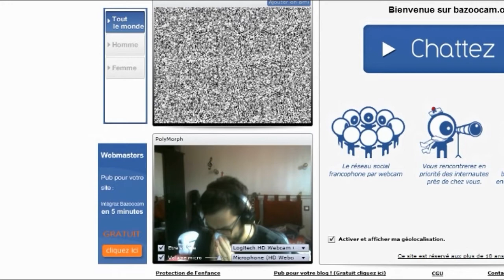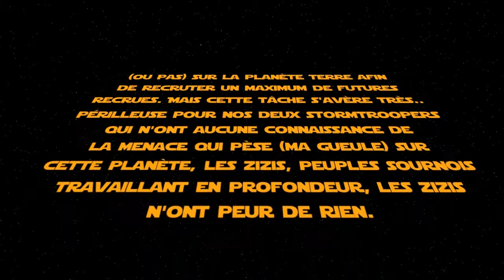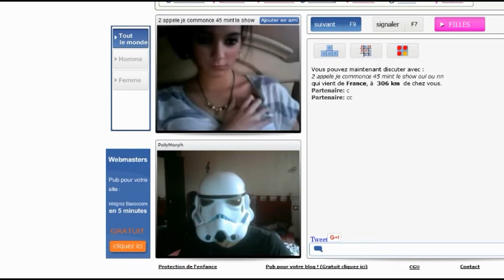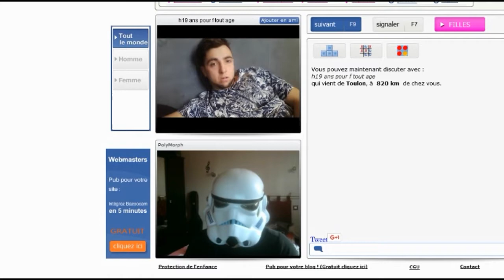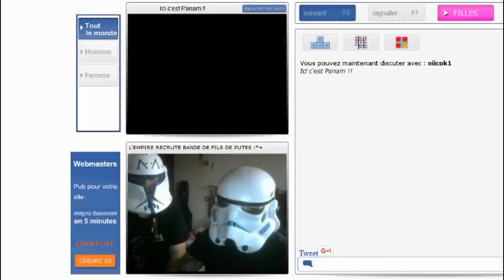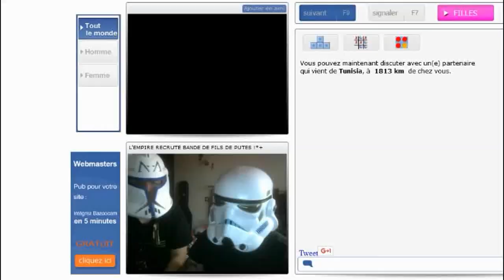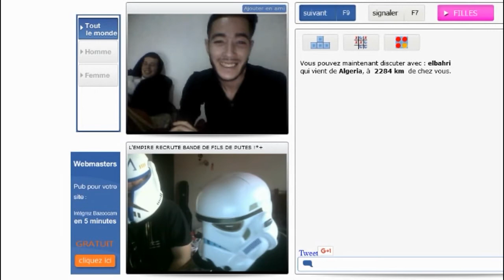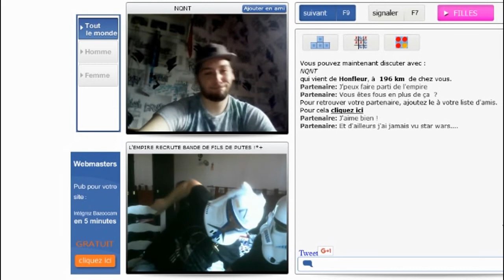STAR WARS SUR BAZOOCAM !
Salut à toi cher internaute de l'internet !

Petite vidéo en compagnie de mon cher Beakorp le clône ravageur sur Bazoocam, de nouvelles aventures nous attendent !

A bientôôôôôôôôôôôôôôôôôôôôôôôôôôôôt ! :D

Mon skype : jake.jenkins920